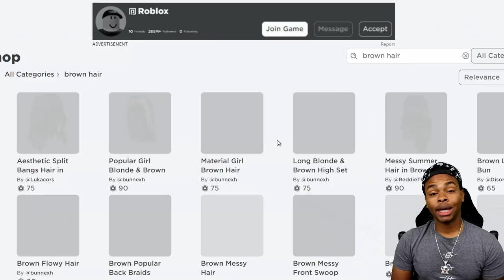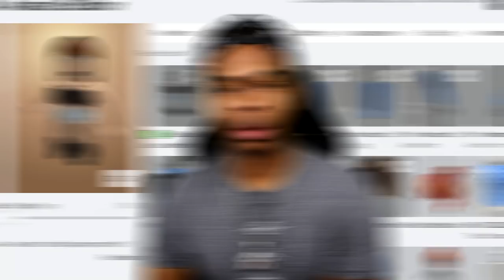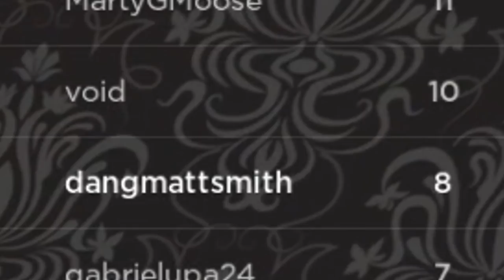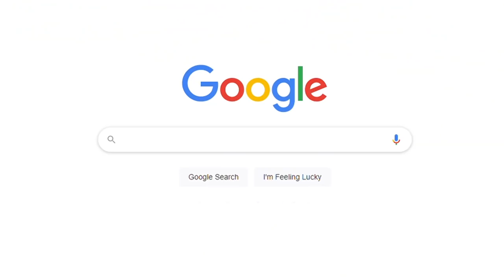Making JENNA THE HACKER TOY SHOP DETENTION a ROBLOX Account!